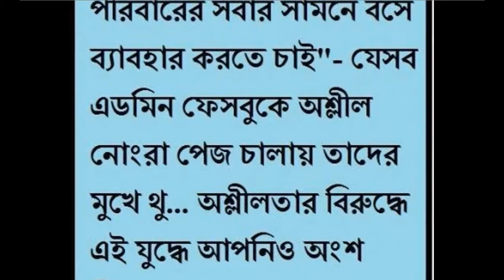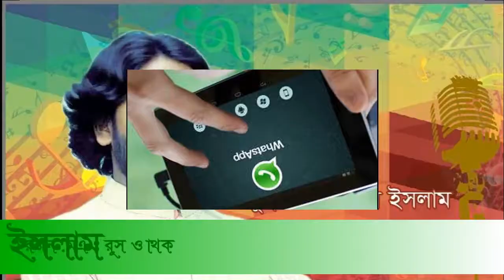ফেসবুক, ইমু আর হোয়াটসআপ এলো । Facebook , Imo & Whatsapp Elo By Najrul AR Channel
ফেসবুক, ইমু আর হোয়াটসআপ এলো । Facebook , Imo & Whatsapp Elo
Mathir Khacha 11 Facebook, Imo Ar What's app Elo By Najrul AR Channel